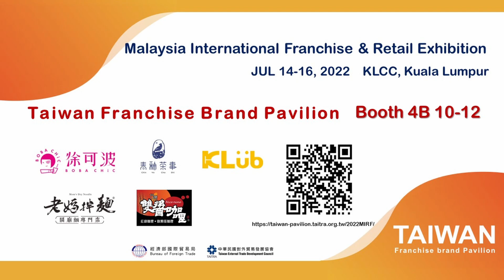Taiwan Franchise Brand Pavilion @ 2022 MIRF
Taiwan Franchise Brand Pavilion Booth 4B 10-12
@ 2022 Malaysia International Franchise & Retail Exhibition (MIRF)
JUL 14-16, 2022 @ KLCC Hall 4, Kuala Lumpur

Visit Us to find out Taiwan Bubble Tea, Taiwanese Cuisine, Taiwanese Tea & Tea Machines and more at 2022 MIRF!

Seize great business opportunities by franchising Taiwanese prestigious brands in the post-pandemic era.